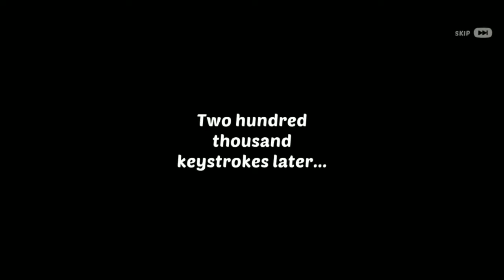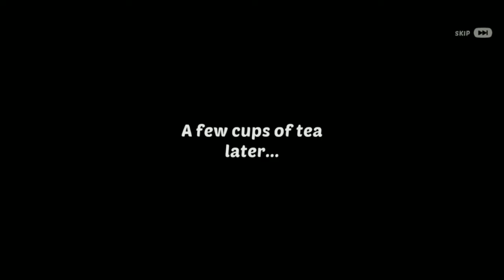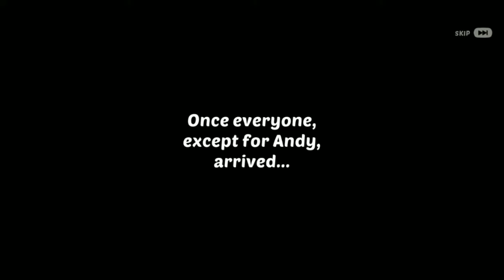homescapes all quest part 28 (exhibition)